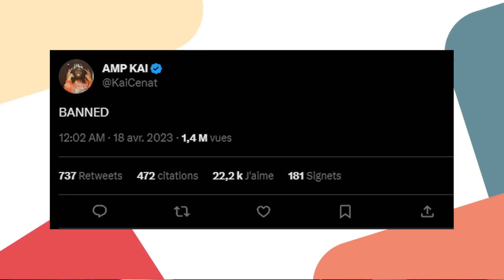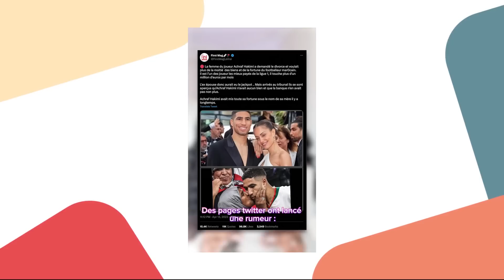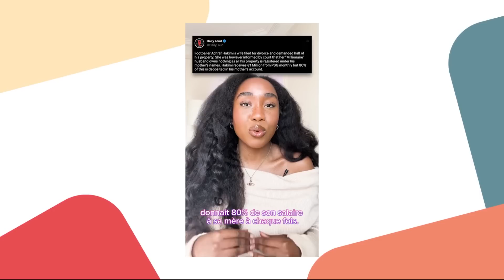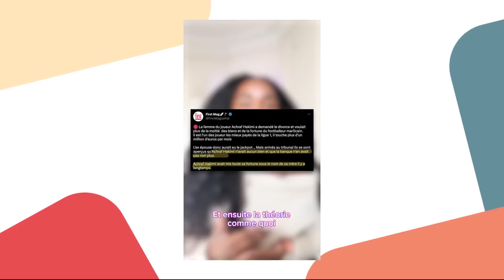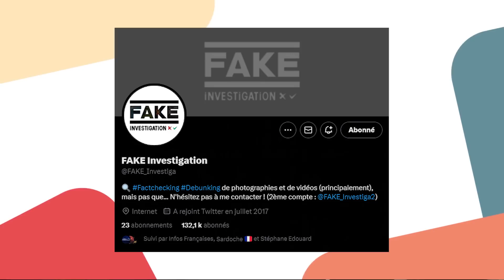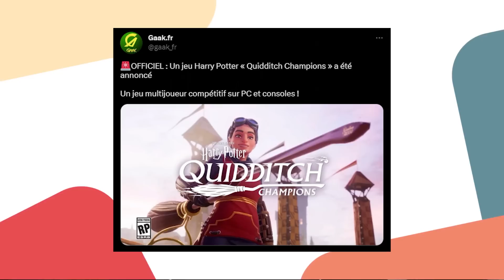L'affaire ACHRAF HAKIMI Fake ?!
⏱ Timecodes :

Début : 00:00
Kai Cenat : 00:23
Achraf : 01:09
Offset : 06:19
Quidditch : 06:40
Mario : 07:14